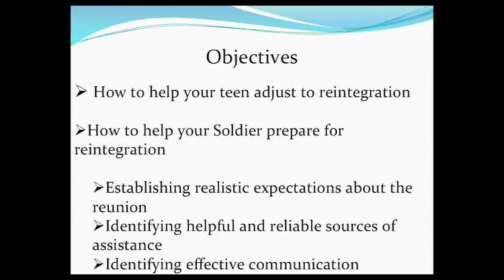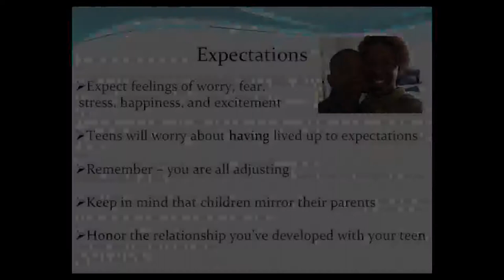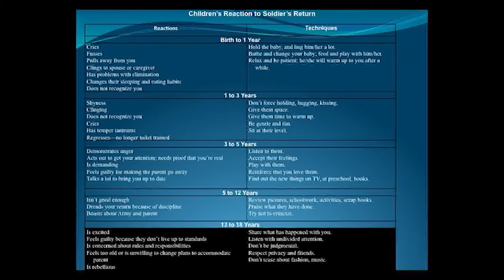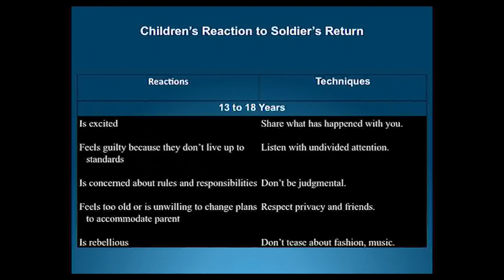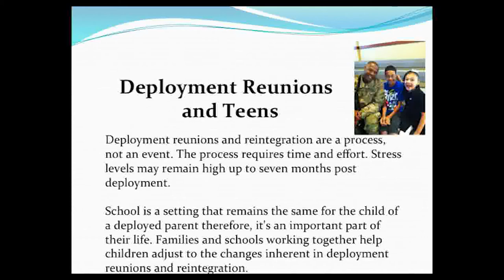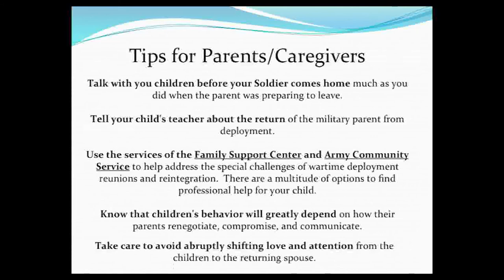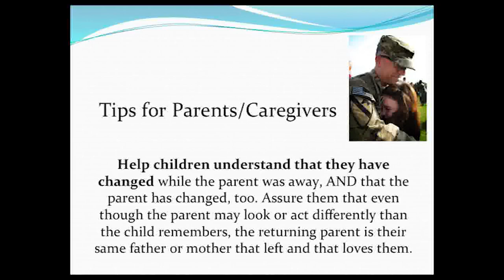3-1 AD Reintegration Seminars - Teen's and Redeployment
3-1 AD Reintegration Seminars - Teen's and Redeployment